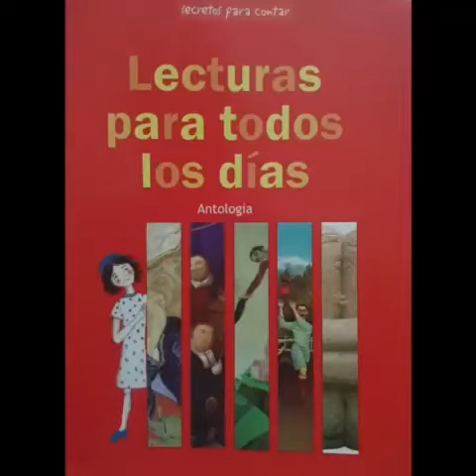El pájaro inquieto, Cuento tradicional de Europa Oriental.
Un hermoso relato tradicional.